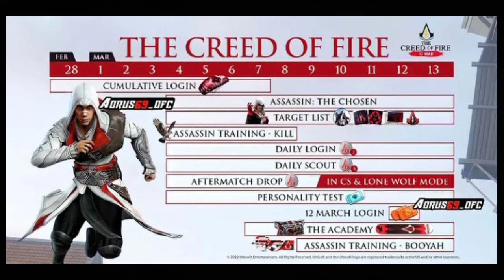Assassin's Creed Event Free Fire | HOW TO CLAIM FREE REWARD 2022 | THE CREED OF FIRE EVENT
ASSASSIN's CREED EVENT CALENDAR 2022 | THE CREED OF FIRE EVENT FREEFIRE |

Free Fire x Assassin's Creed All Items Review | Free Fire x Assassin's Creed |Assassin's Creed Event

FF X ASSASSIN'S CREEDIFREE FIRE X ASSASSIN'S CREED FULL DETAILS ASSASSIN'S CREED ALL ITEM REVIEW FF

free fire x Assassin's creed
the creed of fire event
freefire the creed of fire event
creed of fire event freefire
28 february new event
freefire 28 february new event
freefire new event today
creed of fire event calendar full details
Assassin's creed event free fire
freefire upcoming events

FIRE X ASSASSIN'S CREED FULL DETAILSI ASSASSIN'S CREED ALL ITEM REVIEW FF
ff x Assassin's creed
Assassin's creed x ff
Free fire New collaboration full details

ASSASSINS CREED EVENT FREE FIRE | FREE FIRE NEW EVENT | FREE FIRE ASSASSINS CREED EVENT

ASSASSINS CREED Brotherhood of Shadows Weapon Pack (AWM/Desert Eagle)
ASSASSINS CREED Brotherhood of Shadows Insignia
ASSASSINS CREED P90- Brotherhood of Shadows
ASSASSINS CREED Avatar Brotherhood of Shadows
ASSASSINS CREED Brotherhood of Shadows banner
ASSASSINS CREED Brotherhood of Shadows Loot

1. free fire new event
2. free fire new event today
3. new event free fire
4. ff new event
5. ff new event today
6. free fire new update
7. today free fire new event
8. free fire new events
9. free fire today new event
10. new event ff
11. new event free fire today
12. new event in free fire

1) tonight update of free fire
2) tonight update of free fire ps gamer
3) tonight update of free fire today
4) tonight update of free fire magic cube
5) tonight update of free fire gaming with ricky
6) tonight update of free fire store gaming
7) tonight update of free fire bangla
8) tonight update of free fire india server